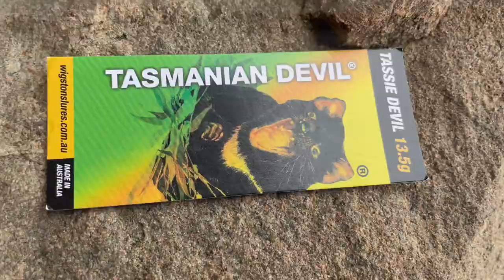End Of Spring Season Fishing Trip , Deer Lake Newfoundland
A few buddies and I catch some trout and landlocked salmon as the winter / spring season comes to a close here in Newfoundland.